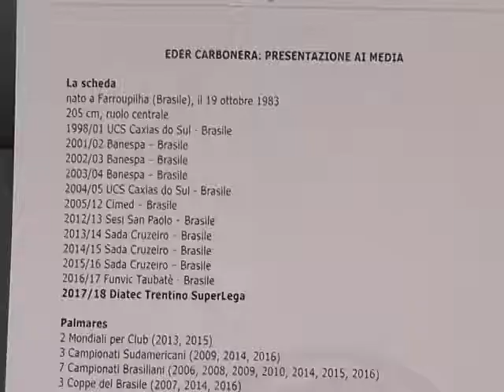Modena PrimoPiano Dal TG di RTTR- presentato il brasiliano Eder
Modena PrimoPiano Dal TG di RTTR- presentato il brasiliano Eder Carbonera